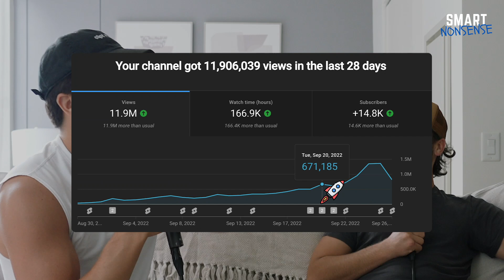Building our crappy media empire | Smart Nonsense #181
🕘Timestamps:
- 00:00 - Intro
- 00:26 - We shut everything down
- 01:49 - The Foogazi
- 12:10 - Virality on long form and short form videos
- 13:33 - How can Virality be sustainable
- 15:32 - How can we make money based on virality
- 19:39 - Power laws
- 27:25 - The Goal
- 30:50 - The Escape plan